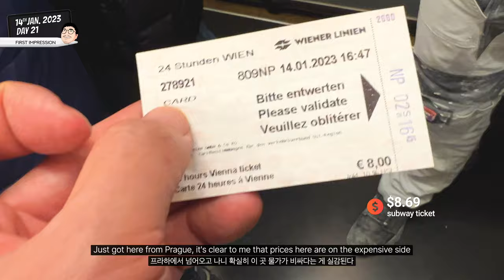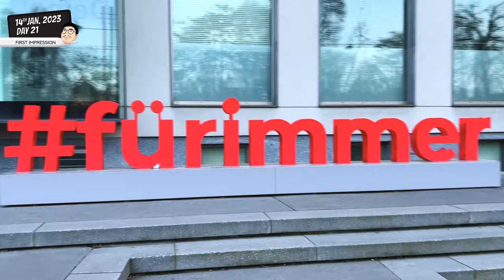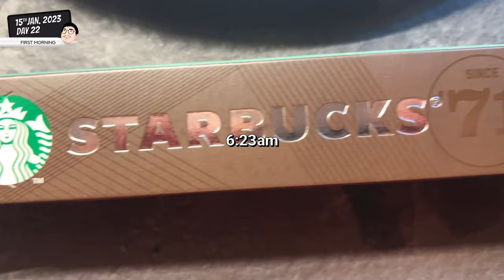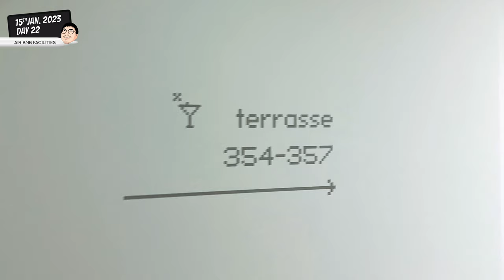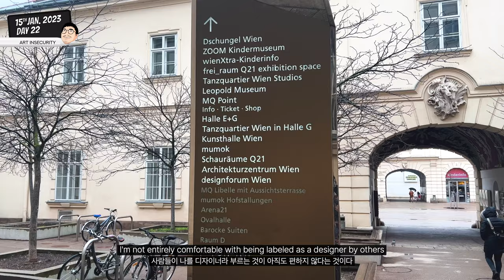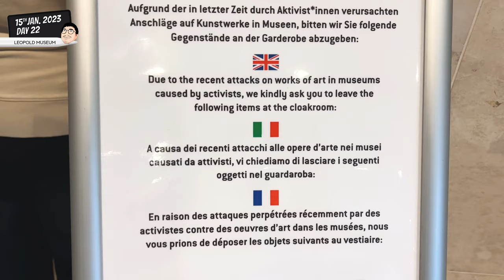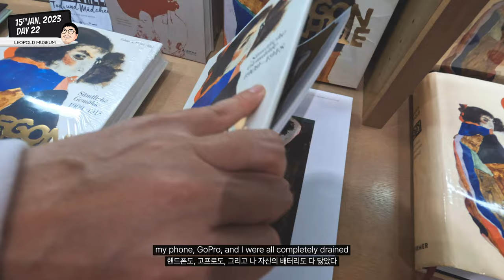Traveling Beyond the Rains | LEOPOLD 🇦🇹 VIENNA 01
• VIDEO CHAPTERS
00:00 - Intro
00:58 - First impression
03:58 - My insecurity
04:56 - Leopold Museum
06:06 - Epilogue